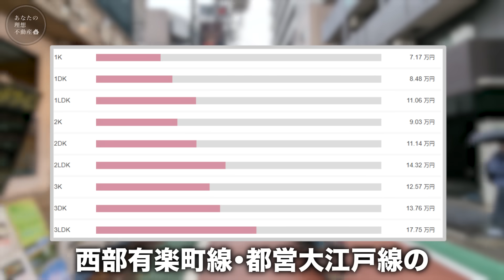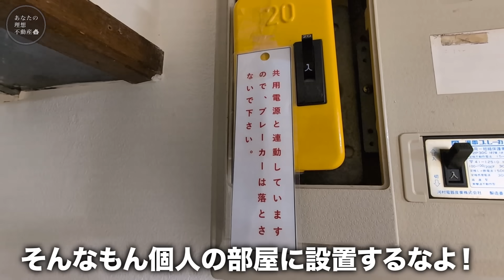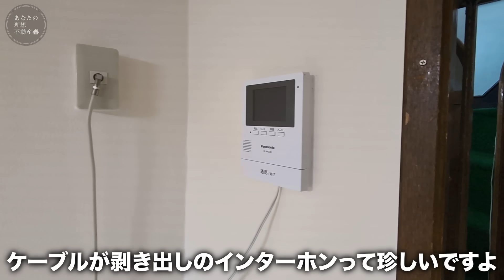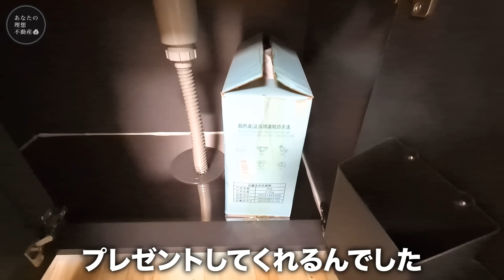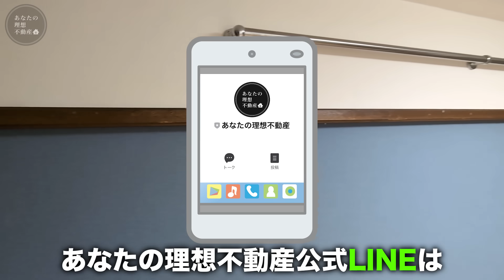【珍物件】え…これ住める！？日本で1番変わった三角形の激ヤバ物件内見したら想像を超えるおかしな間取りだった件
激狭・激薄・激細 三拍子が揃った特殊物件！あなただったらどう住む！？

2ヶ月以内にお引越しを検討の方はこちらまで！

【物件番号/No.385】
 西武池袋・豊島線 「練馬」駅徒歩８分

・間取り：1R / 専有面積：14.00㎡
・敷金：なし
・礼金：なし
・家賃：38,000円
・共益費：2,000円

【物件情報】
・敷金：なし
・礼金：なし
・種別：マンション / 構造：鉄筋コンクリート造一部鉄骨造
・階建：5階建 地下1階/B1階部分
・住所：東京都練馬区練馬2丁目
・交通： 西武池袋/豊島線 「練馬」駅徒歩８分

【店舗情報】
・所在地：東京都渋谷区桜丘町30-4渋谷アジアマンション505
・免許番号：東京都知事（1）第111003号
・取引態様：仲介

※動画で紹介したお部屋以外にも非公開物件を多数ご用意しています:house: